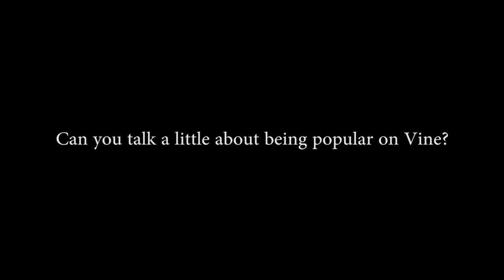Jeffrey Marsh [Part 1]